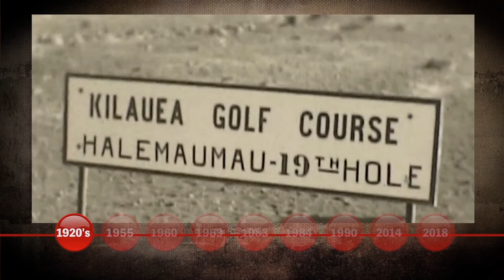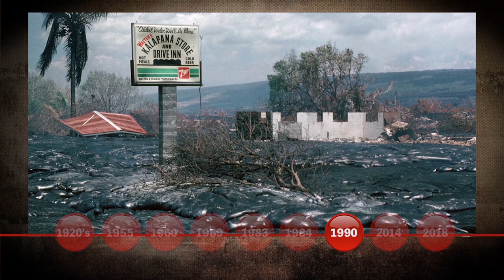Hawaii At Its Best Volcanic Eruptions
a historical timeline of eruptions from the 1950's to today including the beginning and end of fissure #8, Leilani Estates, lower east rift zone.